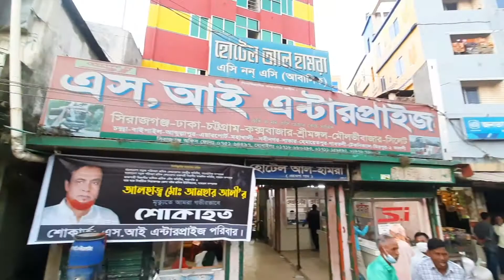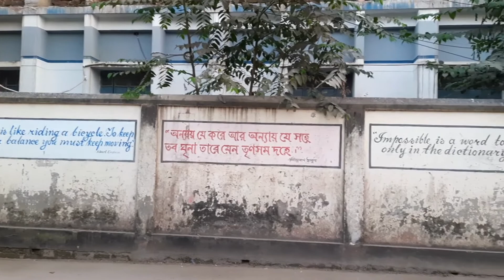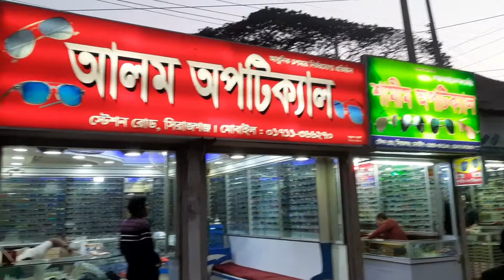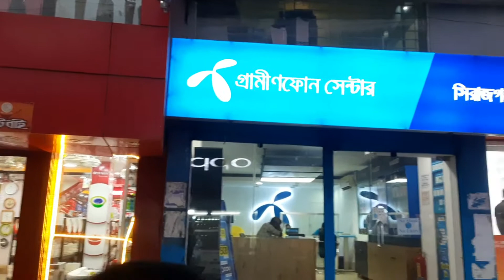Bazar Station || বাজার স্টেশন || SIRAJGONJ